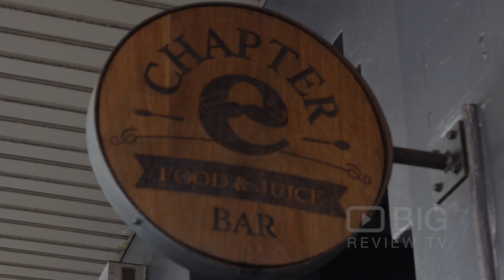Chapter E a Coffee Shops in Sydney serving Smoothie, Sandwich and Coffee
Chapter E is offering freshly made juices, smoothies, coffee and fantastic hot foods, dips, sandwiches and salads with a taste from the middle east

Chapter E
201 Darlinghurst Road Darlinghurst NSW Australia 2010